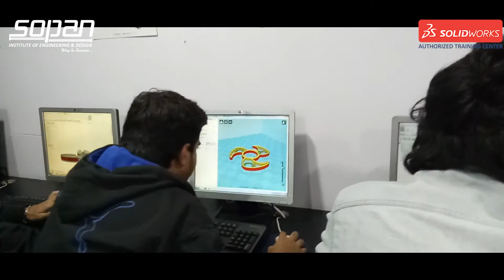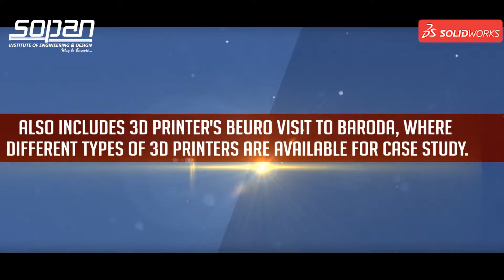SOPAN Institute of Engineering & Design 1st 3D Printer Batch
Proud to share that we,SOPAN Institute of Engineering Design has Successfully completed our 1st batch of 3D Printer

"Change is Digitalisation"
- Solidworks & 3D Printing Market trend
- FDM Machine, 3D Printing Pre- processing
- student has done live 3D printing & operations
- 3D Printing Post- processing
- Showcasing EnvisionTEC Germany 3D Printer (DLP technology)
Live case studies l Expert sessions l Certification

First time in Gujarat, It happens only in SOPAN Institute of Engineering & Design.

1st floor, Trade Center, Opp. Kailash Sweet, Timaliyawad, Nanpura Main road, surat- 395001